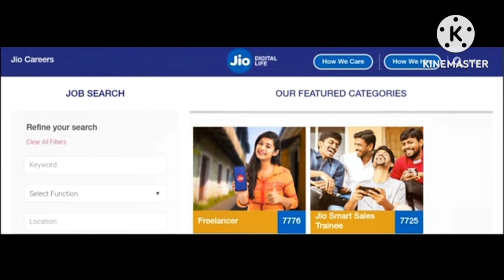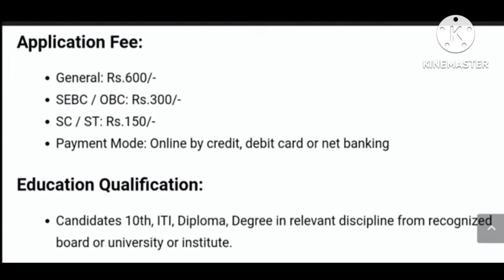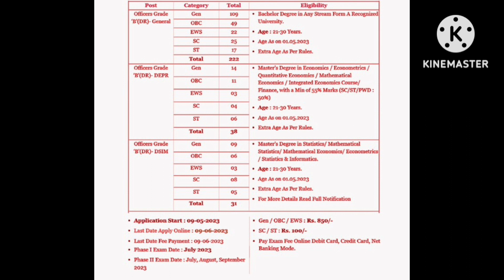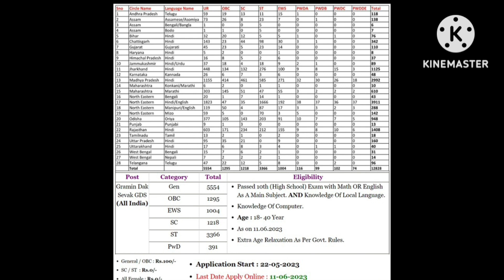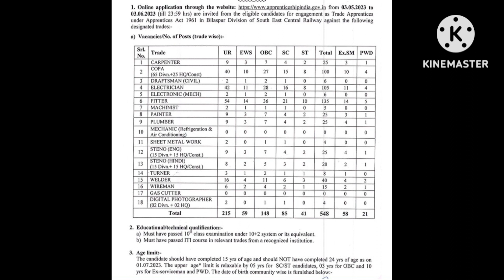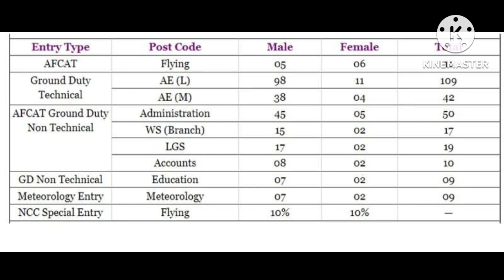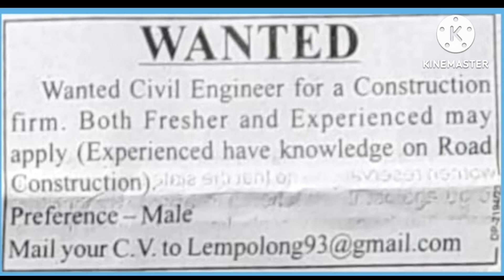NAGAMESE job update 2023 latest job vacancy all job vacant#23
NAGAMESE job update 2023 latest job vacancy,all job vacant ##23 @nagamese7454